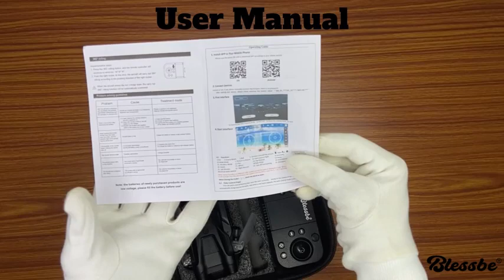BLESSBE | S3 Drone 4 Sides Obstacle Avoidance Dual Camera WI-FI Quadcopter